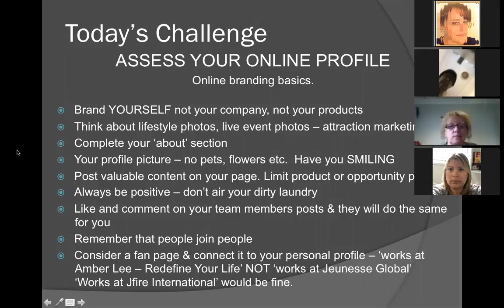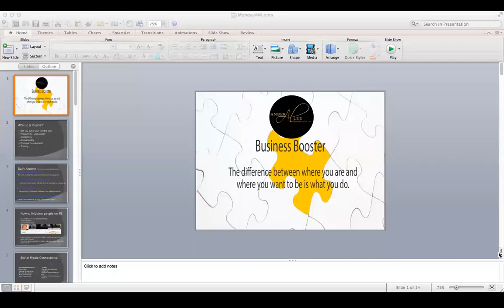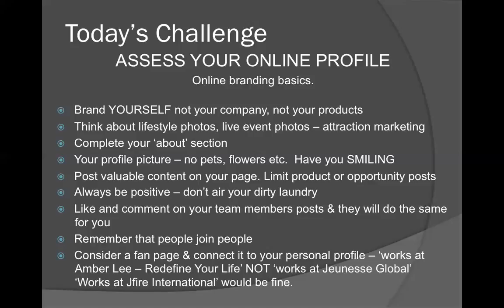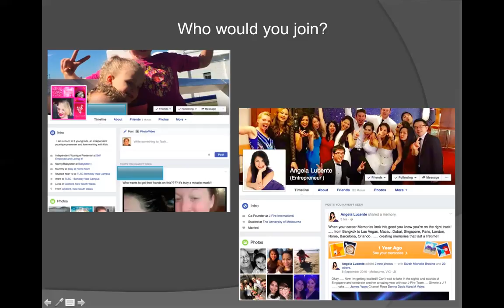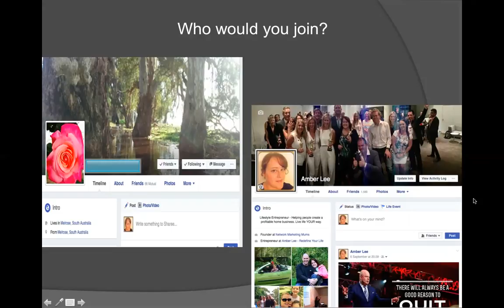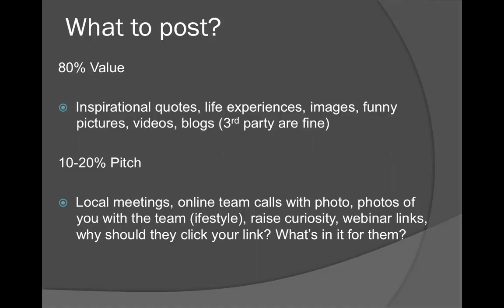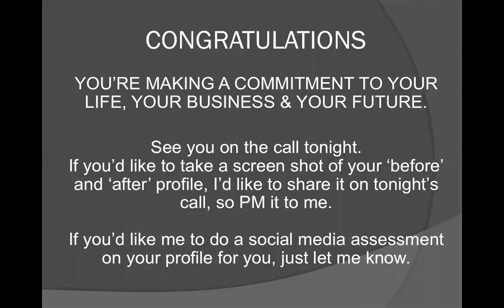Business Booster with Amber Lee MondayAM Part 2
Continuing on from Part 1 - This video starts at the 2 minute mark.
Business Booster Intensive Training